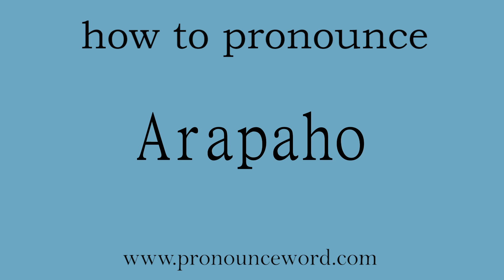how to pronounce the english word Arapaho.amazing resource.learn from me.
Follow me!Learn from me how to pronounce the english word Arapaho.This video shows you how to pronounce the English word  Arapaho .